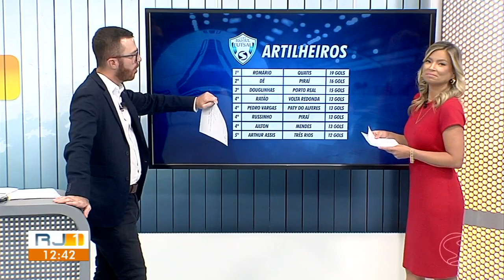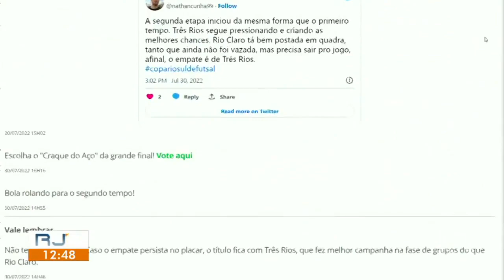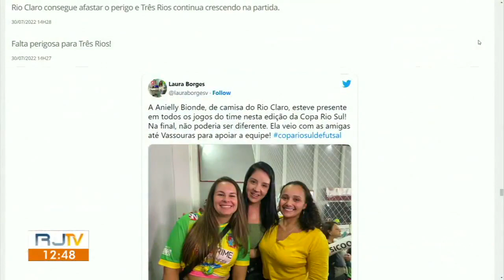Fique por dentro dos preparativos para a grande final da Copa Rio Sul de Futsal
Disputa entre Três Rios e Mendes movimenta a economia de Valença, cidade que recebe a final do campeonato; saiba como acompanhar os últimos jogos.

Matéria exibida no dia 23/06/2023, no